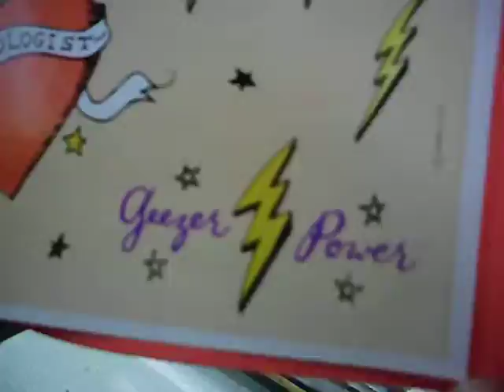Super Jess N Chey!!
us goofing around in wal mart as always haha